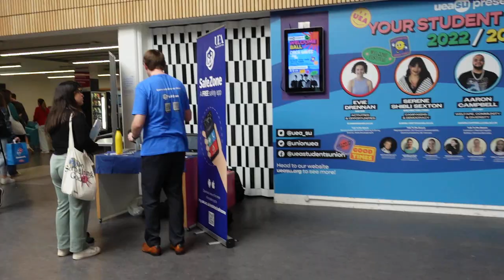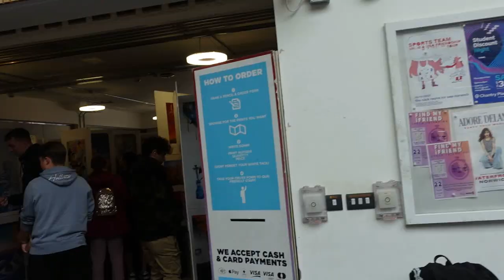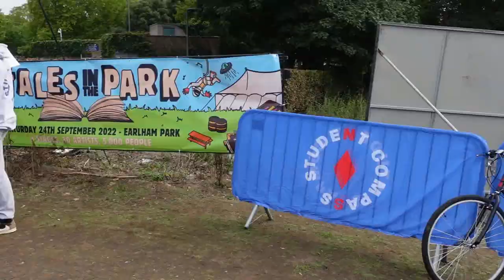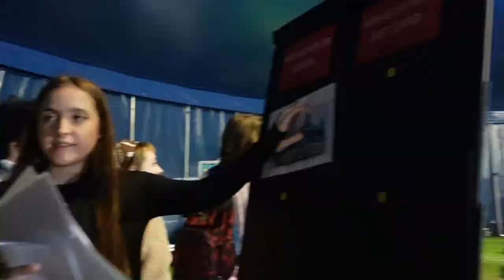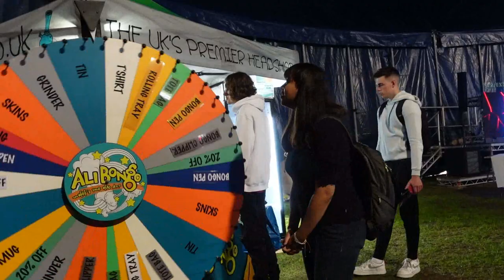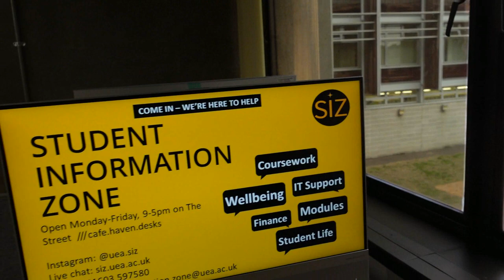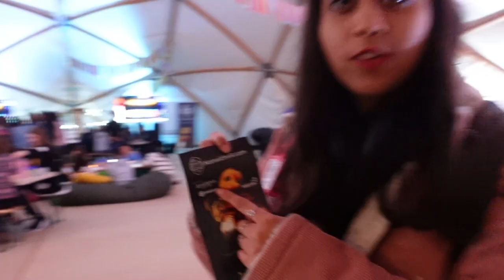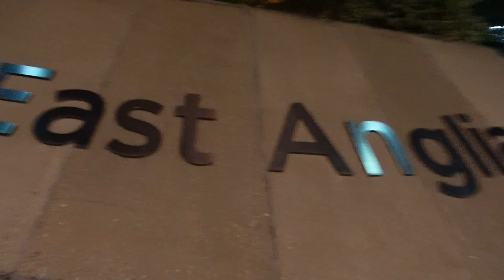Freshers week-2022 | University of East Anglia, Norwich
Welcome to my first vlog on the Fresher's week at the University of East Anglia, Norwich UK. I am an ex-student (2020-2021), I studied Masters in Advanced Computing Science. Keep watching the video till the end to get all my tips and tricks for the university life and fresher's week!